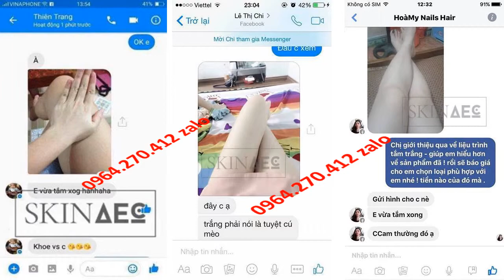kem dưỡng trắng da toàn thân nivea night white firming body lotion Skin AEC 0964270412 Zalo